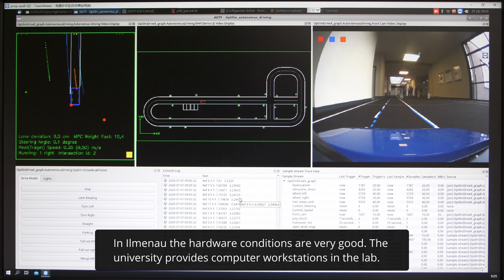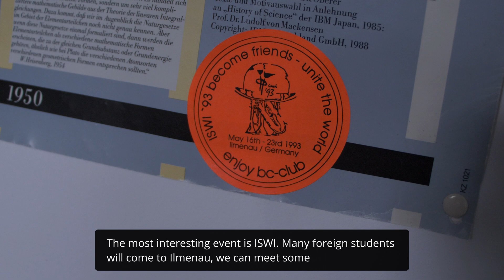Ankit and Shaopeng are studying Research in Computer and Systems Engineering at TU Ilmenau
"Our study program in three words: exciting, challenging and technical."

(Please see the German version of the full text below.)

Ankit and Shaopeng let vehicles drive autonomously. During their master's studies in Research in Computer and Systems Engineering, they are trying out how to apply their theoretical knowledge in practice. Practical experience can be gained not only in project work, but also in side jobs at the university or in local companies. The good supervision made it easier for both of them to arrive in Ilmenau and to find their way through their studies. The master's program Research in Computer and Systems Engineering is quite challenging. Nevertheless, the two of them can imagine continuing to work in research after the master's degree - because it is quite interesting.

You can apply for the Master's program in Research in Computer and Systems Engineering every year from January 16 to July 15. You can find more information about the program

The Master Program Research in Computer and Systems Engineering is taught entirely in English.

The facts:
🎓 Degree: Master of Science
⏰ Duration: 4 semesters
🤔 Job prospects: Research and development for modern software-intensive systems, research in system design for mobile communication and information systems, design and development for software systems in manufacturing, process control, robotics, medicine, and automotive engineering
📬 Application deadline: July 15

"Unser Studiengang in drei Worten: aufregend, herausfordernd und technisch."

Ankit und Shaopeng lassen Fahrzeuge autonom fahren. Wie sie dafür das theoretische Wissen praktisch anwenden, erproben sie während ihres Masterstudiums im Bereich Research in Computer and Systems Engineering. Nicht nur in Projektarbeiten, sondern auch bei Nebenjobs an der Universität oder in lokalen Unternehmen kann praktische Erfahrung gesammelt werden. Die gute Betreuung erleichterte es den beiden, in Ilmenau anzukommen und sich in ihrem Studium zurecht zu finden. Das Masterstudium Research in Computer and Systems Engineering ist durchaus anspruchsvoll. Und trotzdem können sich die beiden vorstellen, auch nach dem Master weiter in der Forschung zu arbeiten – denn das ist ziemlich interessant.

Für das Masterstudium im Fach Research in Computer and Systems Engineering kannst du dich jedes Jahr vom 16. Januar bis 15. Juli bewerben.

Das Masterprogramm Research in Computer and Systems Engineering wird komplett in englischer Sprache gelehrt.

Die Fakten:

🎓 Abschluss: Master of Science
⏰ Dauer: 4 Semester
🤔 Berufsaussichten: Research and development für modern software-intensive systems, Research in system design for mobile communication and information systems, Design and development for software systems in manufacturing, process control, robotics, medicine, and automative engineering
📬 Bewerbungsfrist: 15. Juli